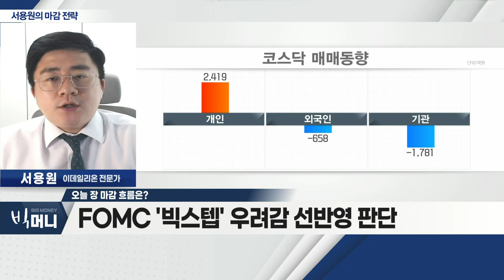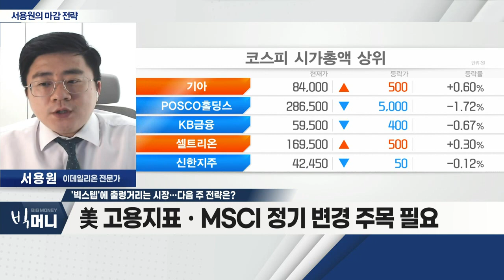'빅스텝'에 출렁거리는 시장… 다음 주 전략은?_서용원 마감 전략 (20220506)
- FOMC '빅스텝' 우려감 선반영 판단
- 증시, 연준 75bp 인상 우려감에 하락세
- 美 '예비퇴출명단'에 中 기업 80여곳 추가

Q. '빅스텝'에 출렁거리는 시장… 다음 주 전략은?
- 美 고용지표ㆍMSCI 정기 변경 주목 필요
- 75bp 인상론, 과도한 우려로 판단